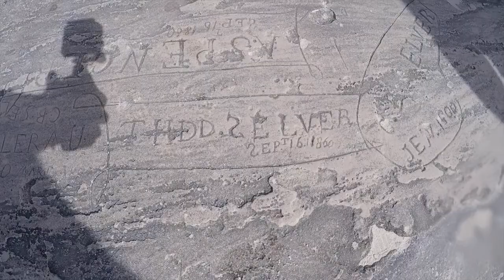Turks and Caicos 2016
Explore the Turks and Caicos Islands with us as we paddleboard, scuba dive and hike around Providenciales, Little Water Caye and West Caicos with the One World Dive & Travel adventurers!